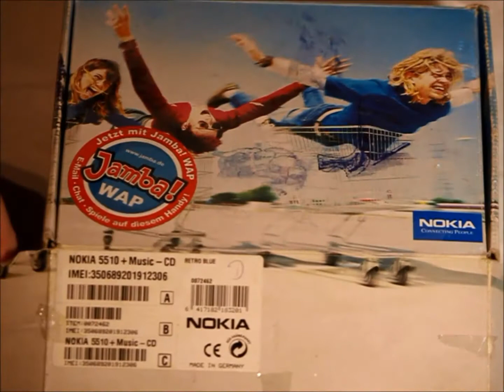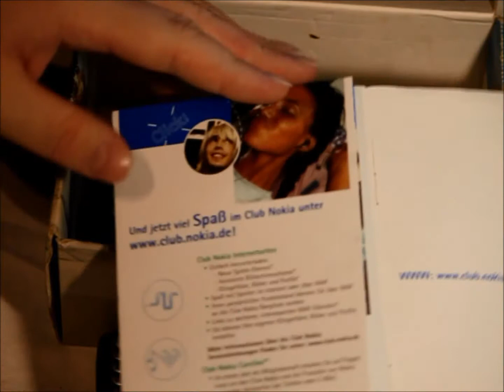Das Nokia 5510 wahr das erste Handy mit mp3 Player, doch es hat ein dunkles Geheimnis ( fullscreen )